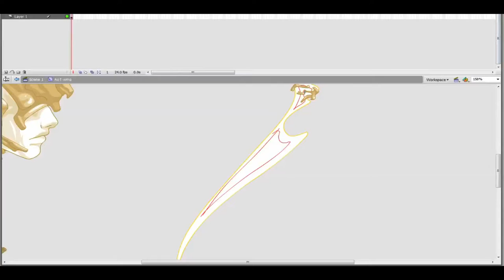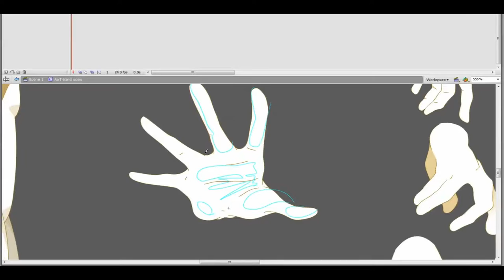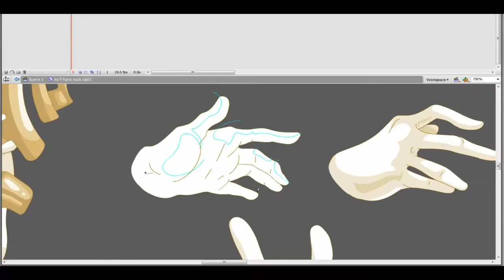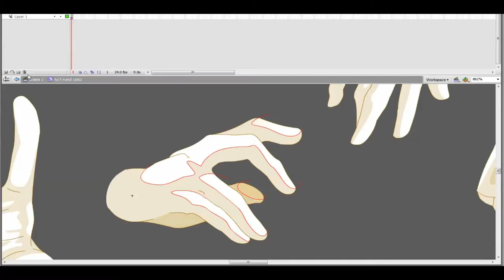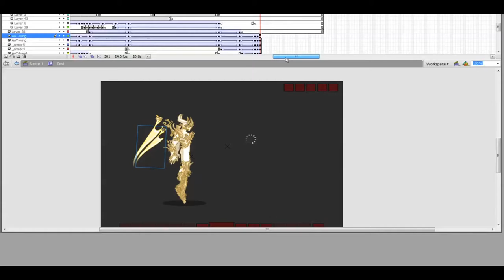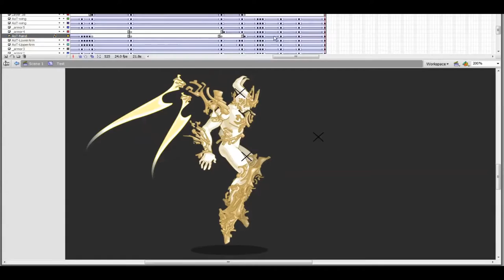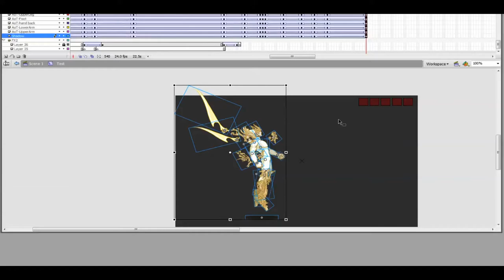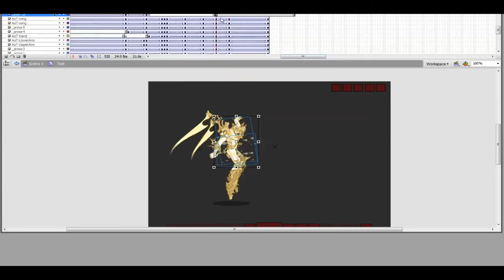Tomix Streams: Avatar of Time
Tomix streams the making of the Avatar of Time. This is the class for Dragonfable that comes with the 2015 AE Calendar.